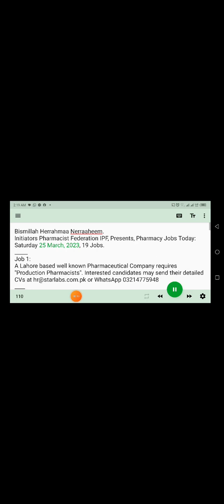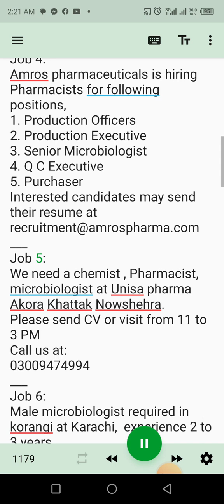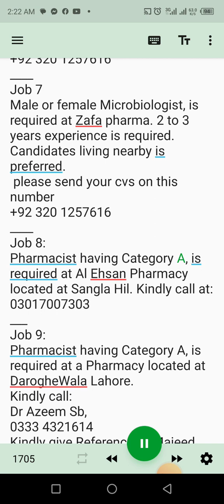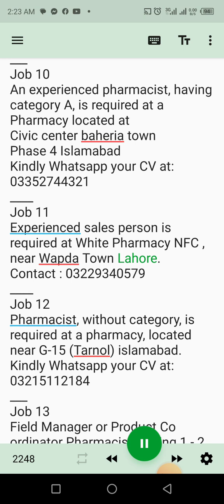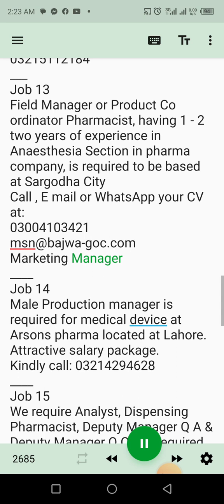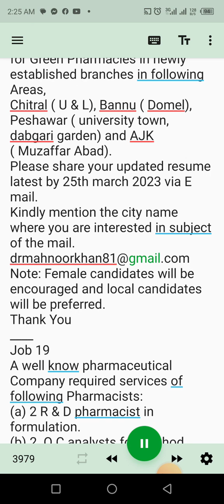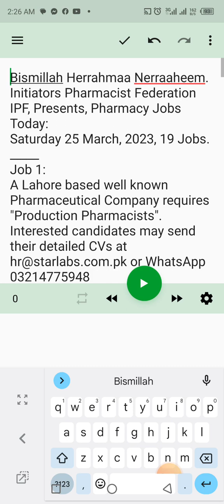Pharmacy Jobs, Job for Pharmacists